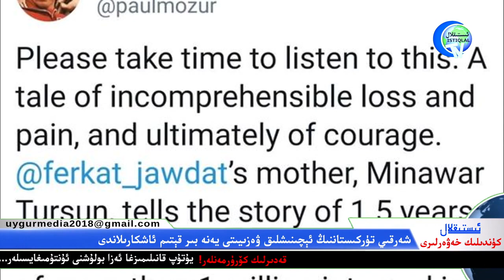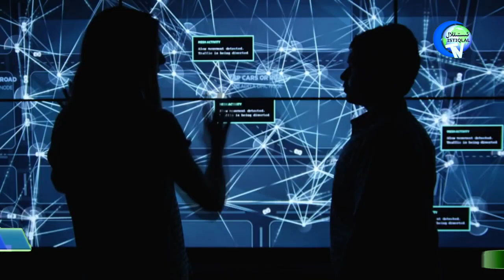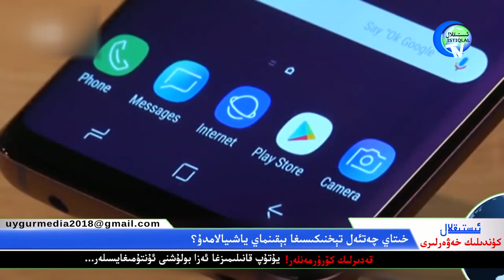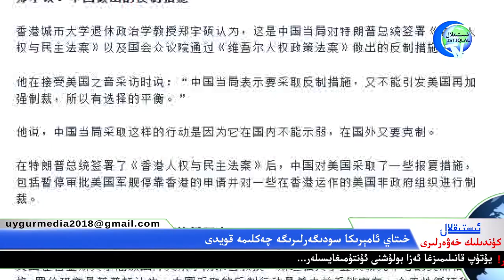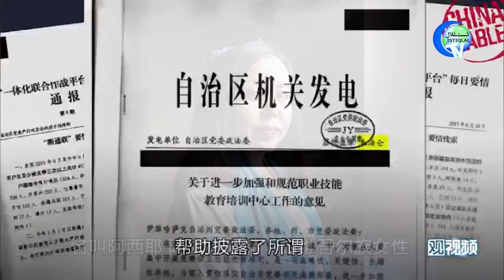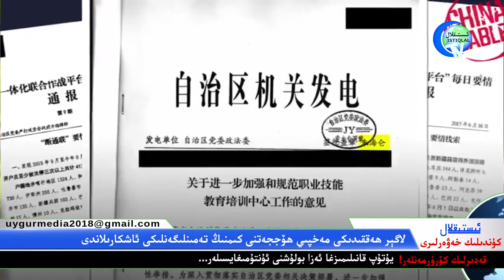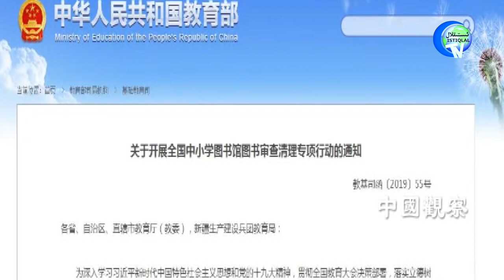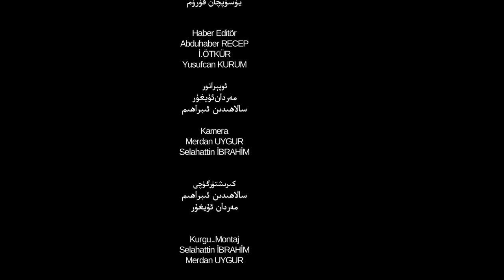ئىستىقلال كۈندىلىك خەۋەرلىرى 2019-12-10 لاگېر ھەققىدىكى مەخپىي ھۆججەتنى كىم ئاشكارىلىغان؟